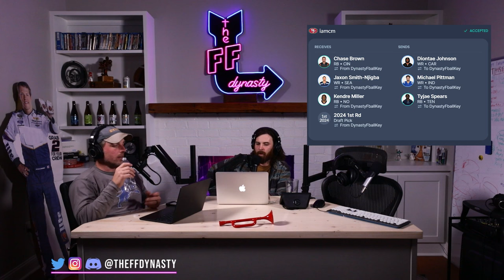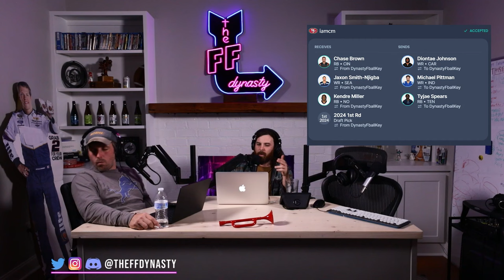SELL THESE PLAYERS - REBUILD YOUR TEAM TODAY! 2024 Dynasty Fantasy Football Trade Strategy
The Art of the Deal...ELITE TIPS/TRICKS on how to negotiate Dynasty Trades.  Master strategy on GET TRADES DONE NOW to Rebuild your Team.  We review one of our own dynasty fantasy football teams that's going through a transition period, and dive into the negotiations of the trades we’ve made recently.  We also throw in some strategy on FFPC cuts for your Pleasurrrre.

-Extra Shows
-ADP

0:00 - Intro
0:34 - Rebuilding Our Dynasty Squad
8:54 - Real Dynasty Trade #1
34:27 - Real Dynasty Trade #2
40:08 - The Future Of Our Team
48:46 - FFPC Cut Down Strategy